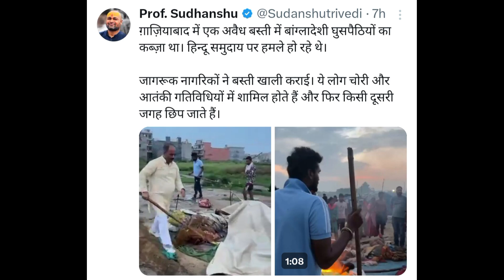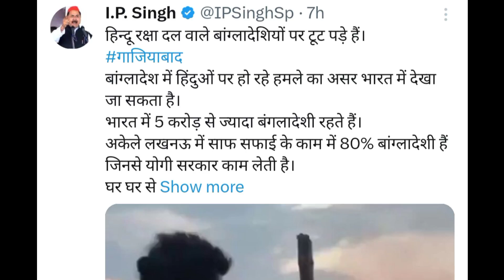पिंकी चौधरी पर हो सकती है NSA में कार्रवाई।।@Fmtalks